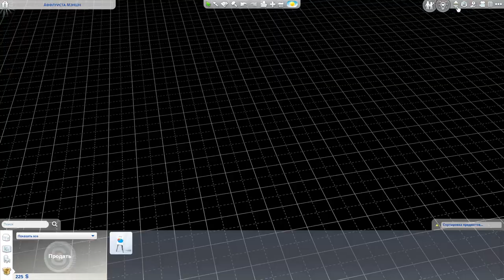ДИНАСТИЯ ROSSI - Влюблённая пара - The Sims 4 [ 2 ]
Приветствую всех, продолжаем играть в The Sims 4. Напомню у нас challenge - Династия -. Смысл создать династию от 1 создателя до 5 - 10 поколений ( в зависимости от сложности ). Существуют ряд правил, условий и ограничений - которые делают игру сложнее и интереснее. Для знающих людей - настройки династии при старте выбрал следующие : Патриархат, Традиционный, Случайный выбор наследника.

Луиджи Росси завязал новые отношения с Диной Гонгадзе, выйдет ли из них что-то больше чем больше флирт? - Узнаете в этом видео.

► Оптимизейшн :simulatorgames